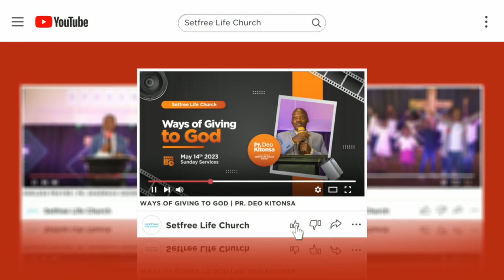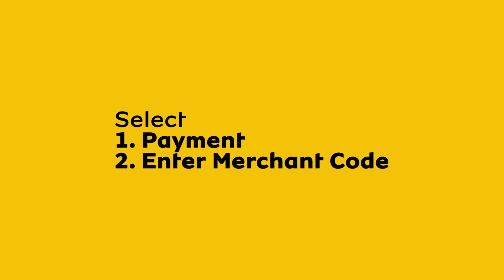PURITY AS A WAY OF SUSTAINING TRANSFORMATION | ROSE MBUBI